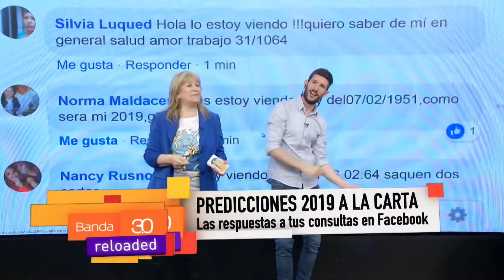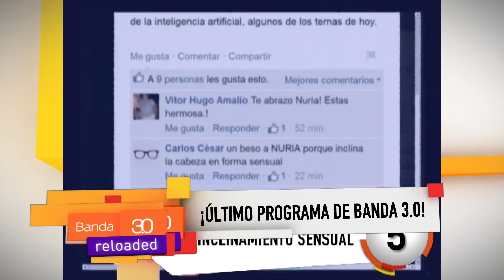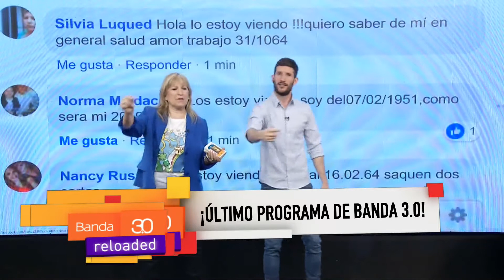DESPEDIDA BANDA - BLOOPERS